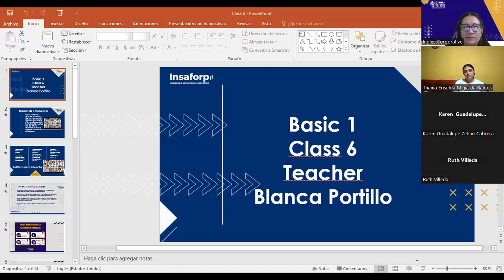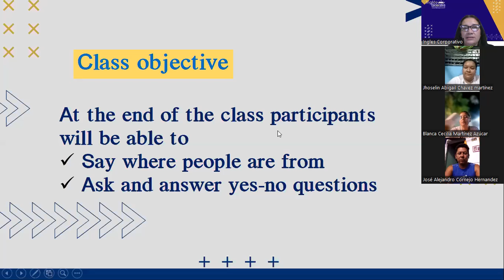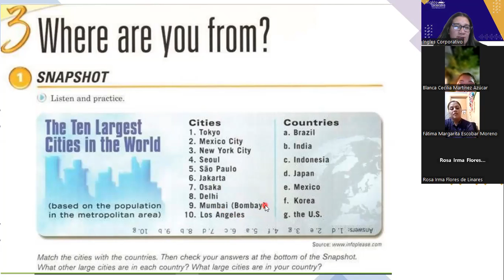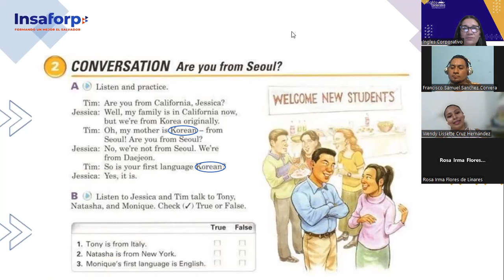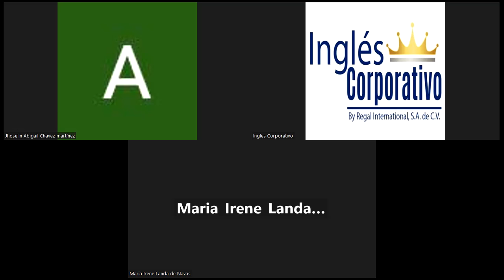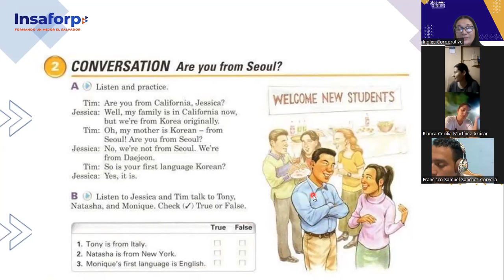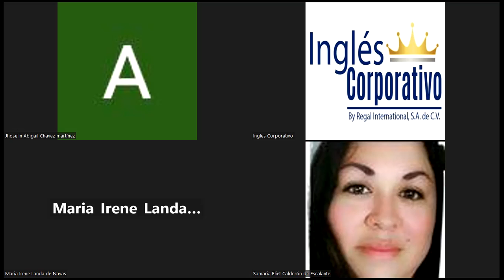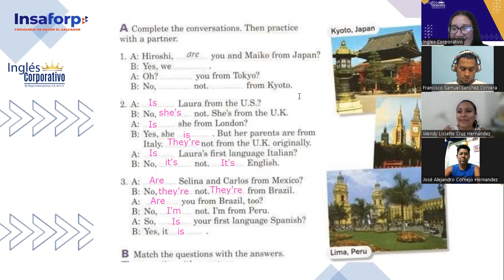SESIÓN 06-11-07-2023-FI-REGAL-49-Portillo-Where are you from?